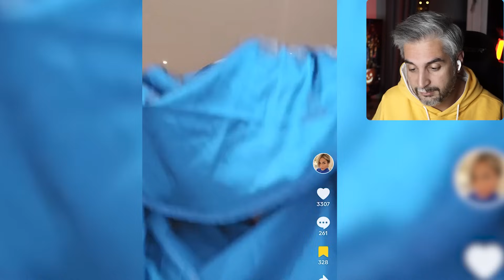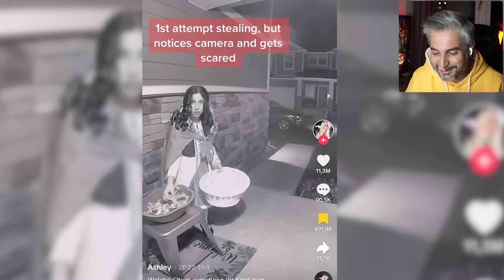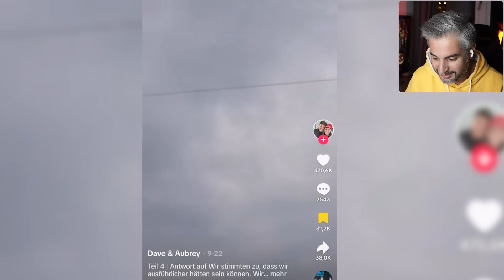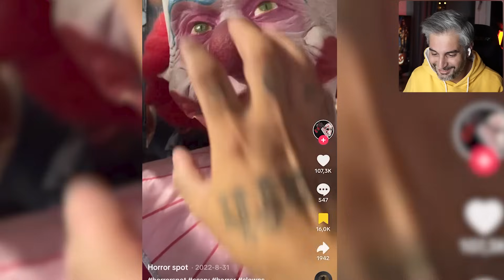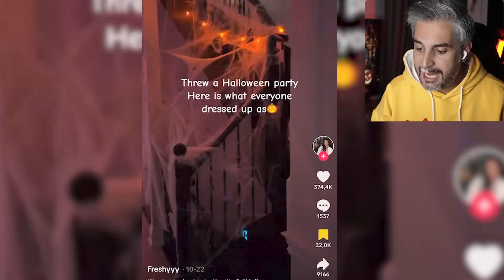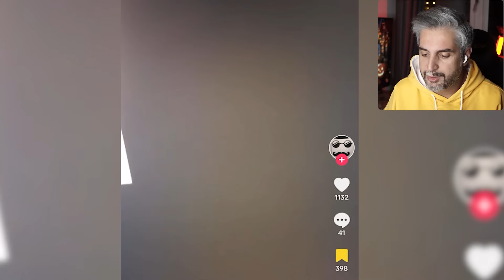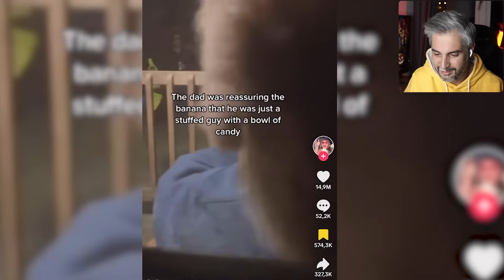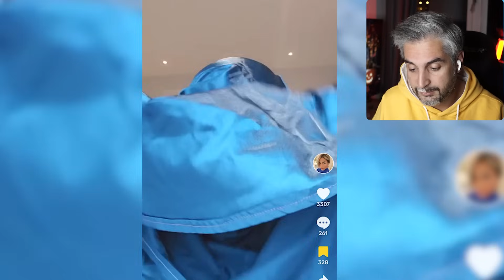Halloween🎃😯 !هالووین در عربستان جنجالی شد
خنده دار ترین و جالب ترین ویدیوهای هالووین امسال در کشورهای آلمان٬ آمریکا٬ عربستان سعودی و ایران